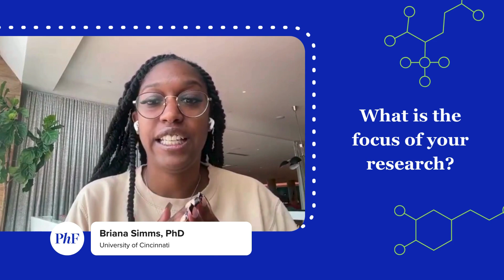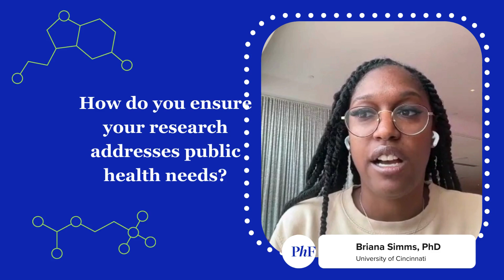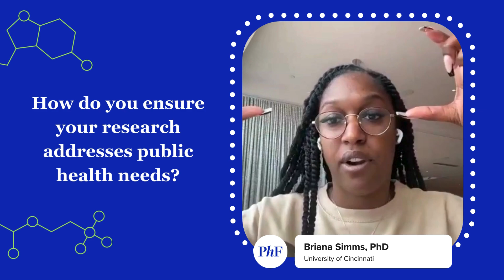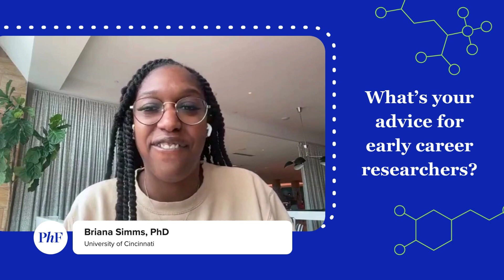Q&A with Dr. Briana Simms: Designing the Next Generation of Lipid Nanoparticles for Drug Delivery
Briana Simms, PhD, an assistant professor at the University of Cincinnati, received a 2024 PhRMA Foundation Faculty Starter Grant in Drug Delivery for her work to develop a library of improved lipid nanoparticles that have higher loading capacities and can better deliver medicines to specific tissues based on their structural composition. Watch this video to learn about Simms and her research.